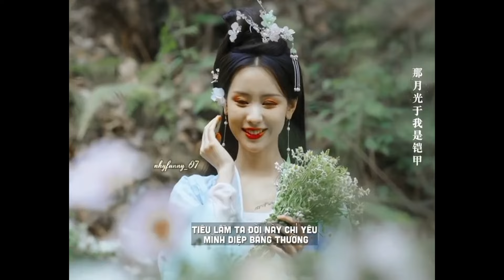Trường Nguyệt Tẫn Minh | Tổng hợp tiktok phim Trường Nguyệt Tẫn Minh | Bạch Lộc X La Vân Hi